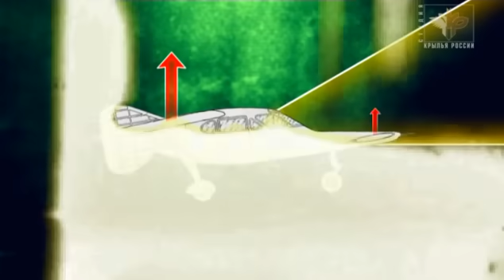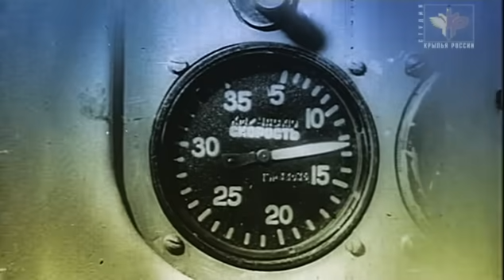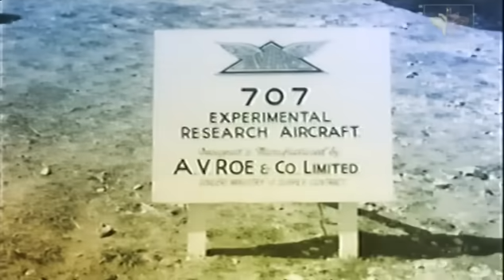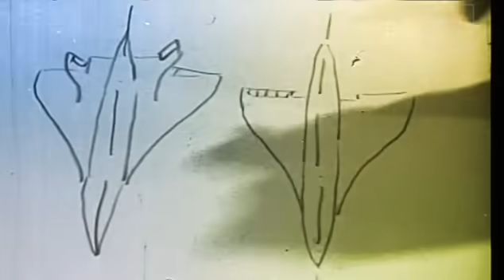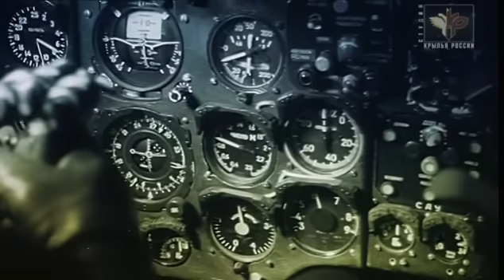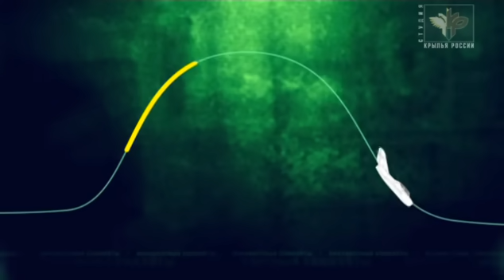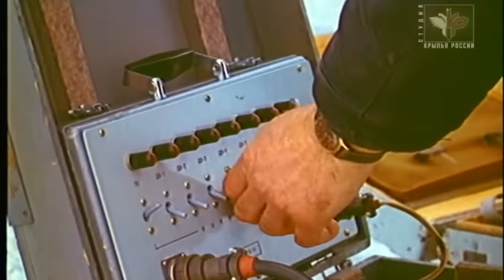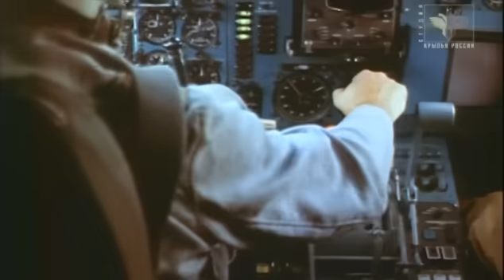Неизвестные самолёты (фильм 2) / Unknown Aircraft (part 2) (2012)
Сейчас все хорошо знают, как выглядит самолёт: крыло, фюзеляж, шасси... По внешнему виду можно определить и то, к какому классу относится летательный аппарат. А были машины, которые, являясь передовыми по многих показателям, так и остались в единичных экземплярах. Этот фильм рассказывает о неизвестных широкой публике отечественных летательных аппаратах.

Производство: «Крылья России»
Жанр: Документальный фильм
Продолжительность: 00:38:09

Режиссер: Андрей Кулясов